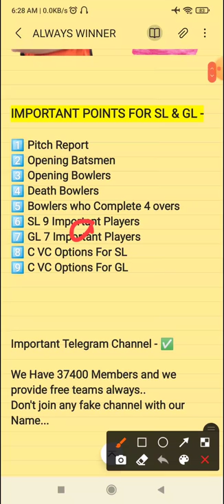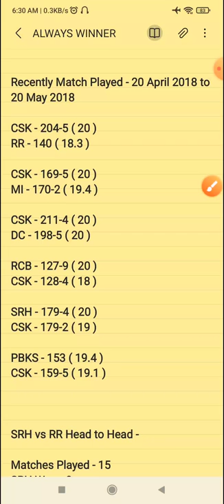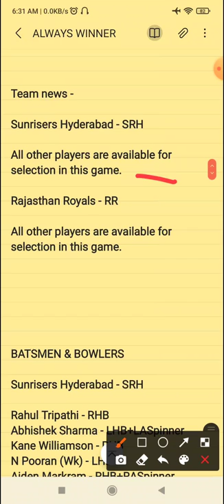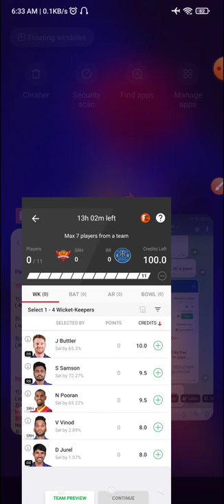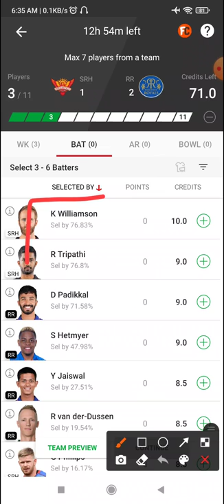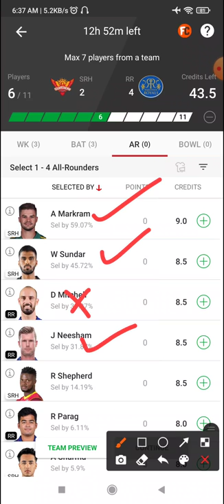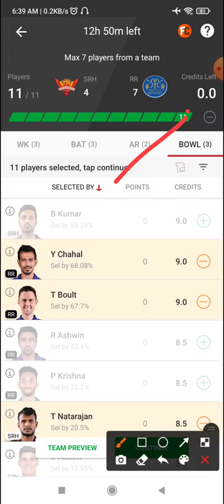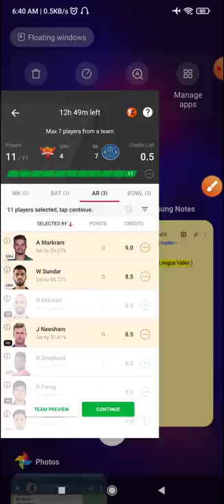SRH VS RR Dream11 Team | Dream11 Today Match Prediction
2 Teams Combination Kya Hai ? Loss Cover Kaise Kare ?